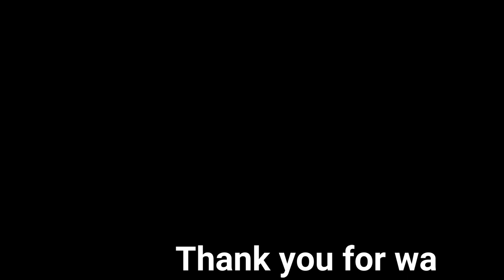Steamed Fish Fillet Recipe Chinese Style (2019)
Fish fillet steamed for 10 minutes and added with Thai chili and spring onions, and Lee Kum Kee Soya Sauce and boiling oil. Done!  Steamed Fish Fillet Recipe Chinese Style
Just have white rice to go with it. Easy, you can make it too.